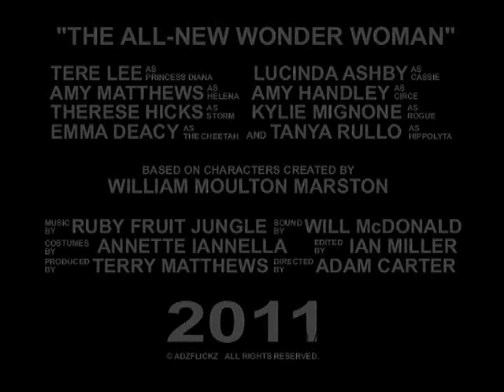The All-New Wonder Woman 1997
Featuring a mix of the 'classic' and 'new' Wonder Woman starring Tere Lee taking on the machinations of the mythical Circe. Diana encounters Storm and Rogue and trains Cassie as Wonder Girl.

Based on the 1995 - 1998 "Byrne" version of Wonder Woman (Vol 2 #101 to 110 by DC Comics)

Non digital video format was used to make this film in 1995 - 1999.